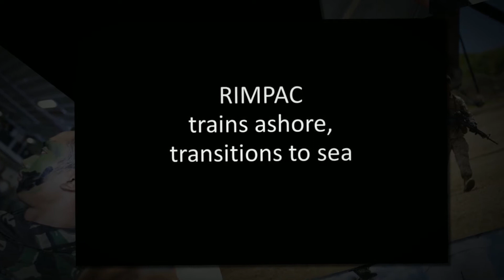7 in :70 (July 11, 2014)